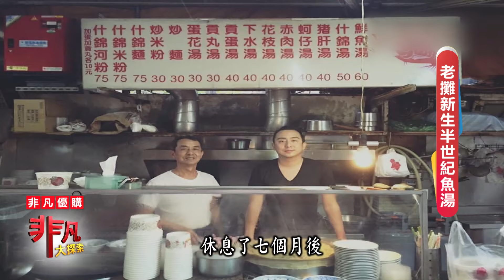老攤新生半世紀魚湯│台北美食必吃│以馬內利鮮魚湯【非凡大探索】2024.05.05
店名：以馬內利鮮魚湯
老闆：徐肇謙
地址：台北市中正區杭州南路一段3號
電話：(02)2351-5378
營業時間：07:00~14:00、周日公休
推薦：鮮魚湯
            米粉麵
            什錦湯麵